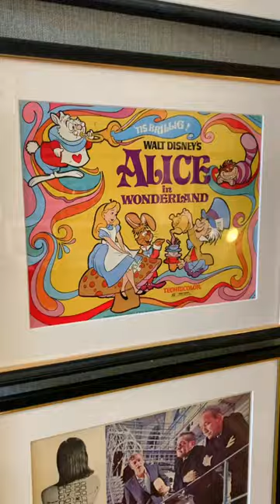Welcome to the home of original movie posters...